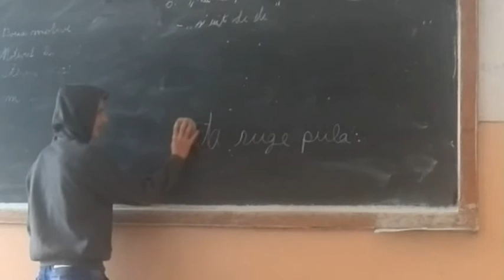Reverse partea [3] la școală #